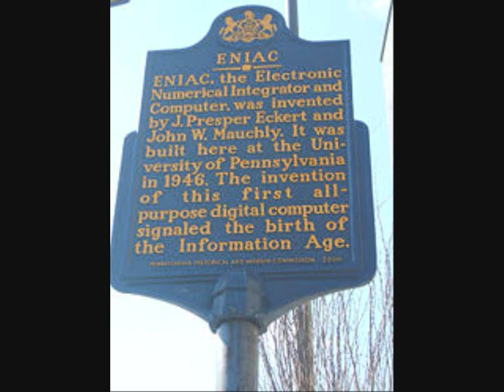ENIAC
Brief History of ANIAC